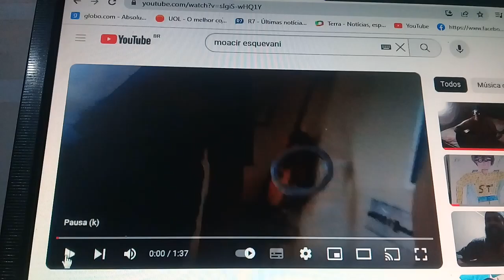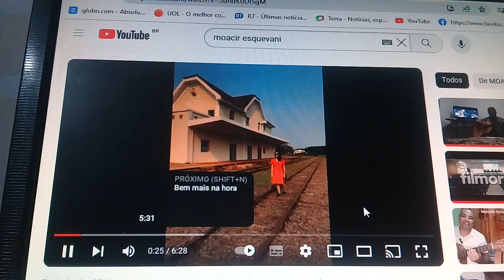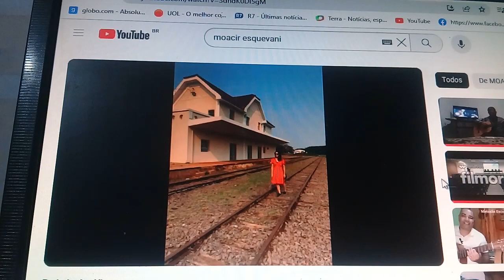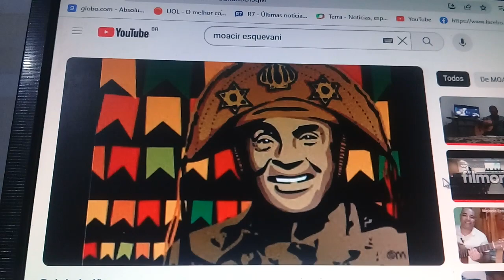Olho no regaco